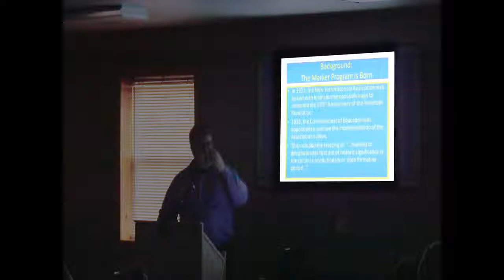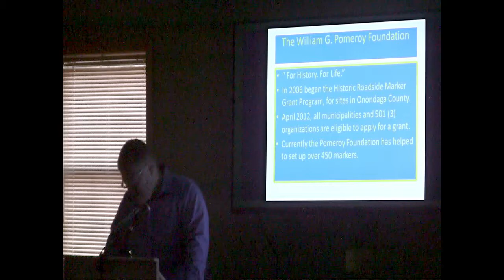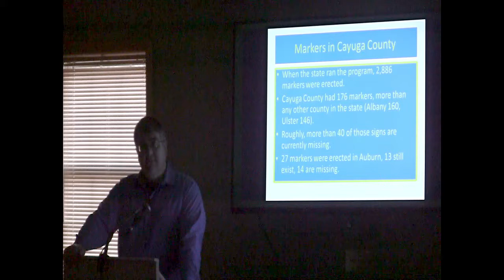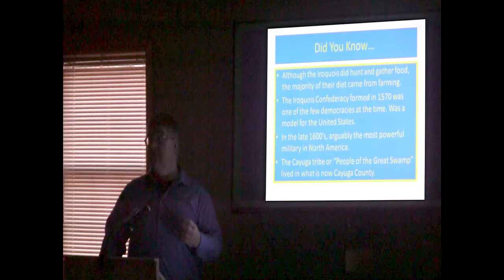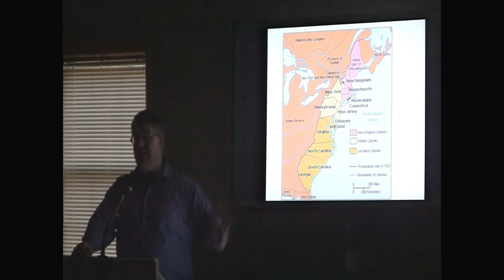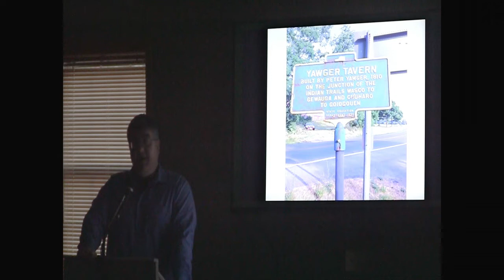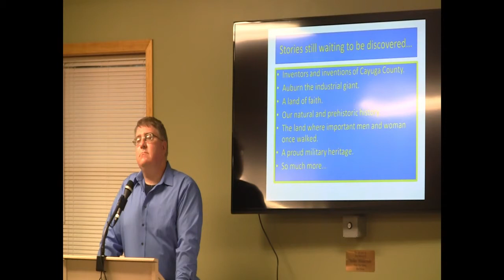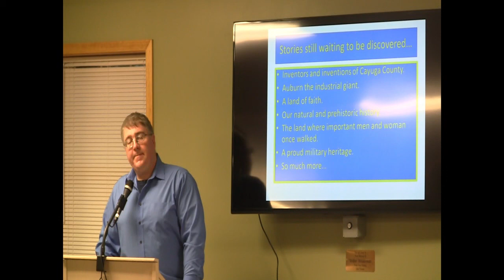Blue and Gold The History of Historical Signs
Ward O'Hara Agricultural Museum hosted a presentation on the history of local NYS Historical Blue and gold signs